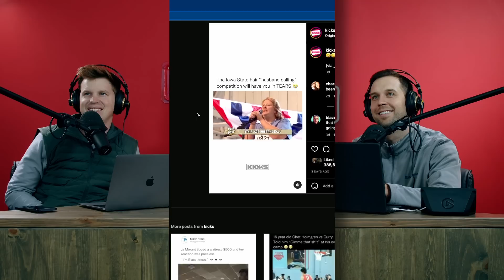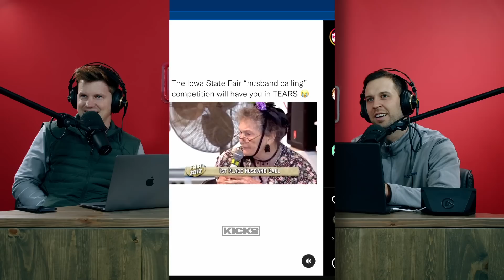Gen Z in the Workplace, Best Gas Stations by Region, & Babyfaced Trey | Ep 172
The client has no rizz. Trey & Jake discuss their favorite gas stations. Trey shaved his beard. And the guys react to a bride singing while walking down the aisle.

at BetterHelp.com/correct